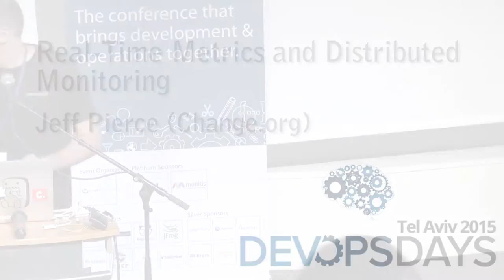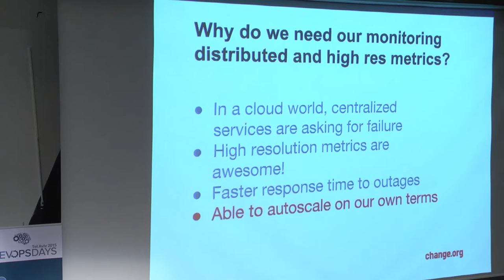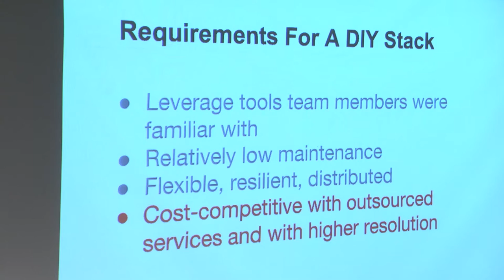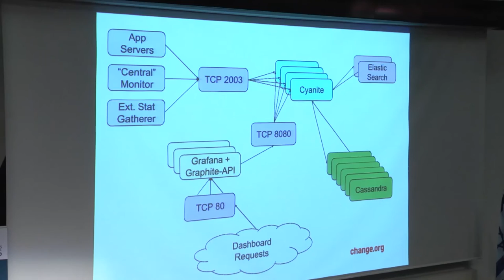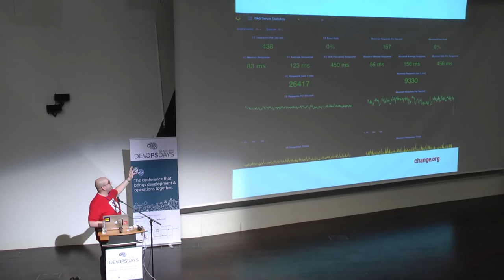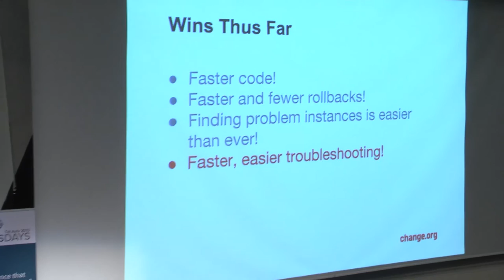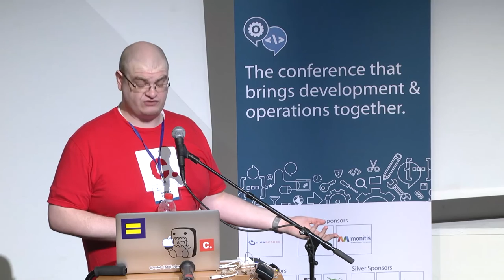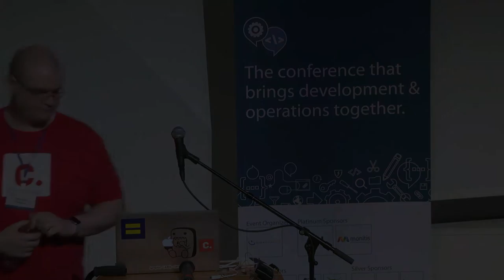Real Time Metrics and Distributed Monitoring